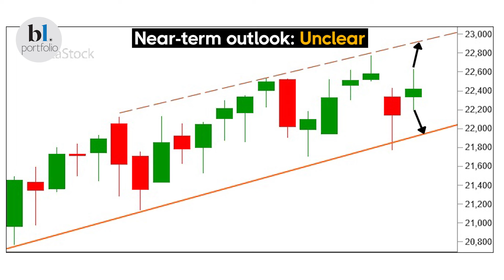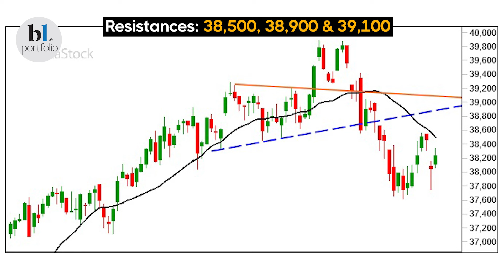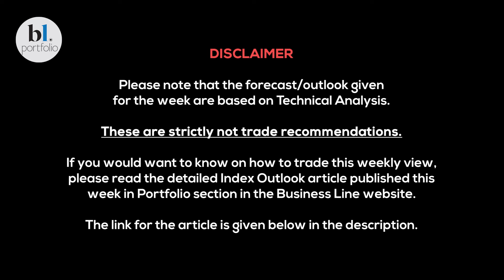Nifty and Bank Nifty Prediction for the week 29 Apr'24 to 03 May'24 by BL GURU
Nifty and NiftyBank index have risen last week. But on the charts, the short-term picture is looking mixed. The benchmark indices can go either way from here. We prefer to stay out of the market and watch the price action to get clarity. DowJones is looking relatively much weaker than the Nifty and the NiftyBank index

Nifty has support at 22,200. If that holds, a rise to 22,900-23,000. But if it breaks 22,200, then a fall to 22,000 and 21,900 can be seen. A break below 21,900 will be very bearish for the nifty50 to see 21,600-21,500 on the downside.

NiftyBank index has support at 48,000. If that holds, a rise to 49,300 and 50,000 can be seen. A break below 48,000 on the other hand can drag the niftybankindex down to 47,000.

DowJones has resistances at 38,500, 38,900 and 39,100. As long as it trades below these resistances, the outlook is bearish for a fall to 37,200 and 37,000

Write to the following email ids for any queries on